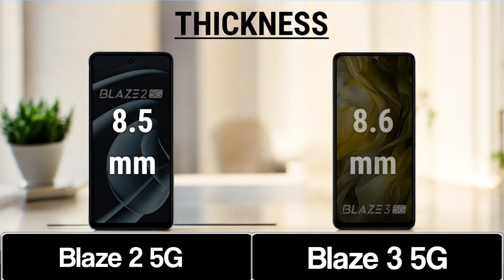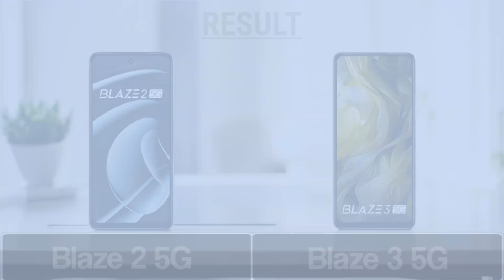Lava Blaze 2 5G Vs Lava Blaze 3 5G